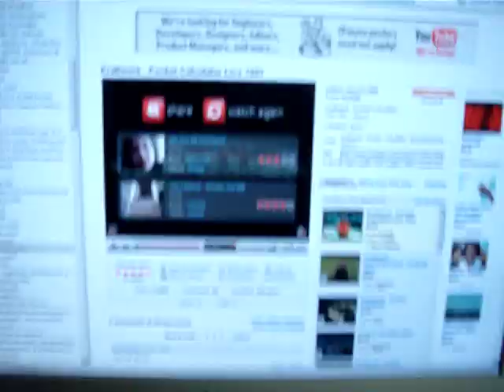Kraftwerk Pocket Calculator on Bee Gees Rhythm Machine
This channel is not monetized. Further adventures in extreme music geekdom. This is me playing Kraftwerk's "Pocket Calculator" on a Mattel Bee Gees Rhythm Machine keyboard, followed by Kraftwerk's Ralf Hutter playing the song live on their Mattel Bee Gees Rhythm Machine. Except theirs has all the Bee Gees decals removed so that the audience won't mistake them for the Bee Gees. You can also see this keyboard on the "Computer World" LP jacket. The other hand-held noisemakers are a Stylophone, TI Language Translator (same sound chip as the Speak & Spell), and a home-made electronic percussion trigger.

For you trainspotters out there, this was not the first time Kraftwerk used a Mattel-derived instrument. The choir and string sounds on their mid-late 70s albums were played on a Vako Orchestron, which was an offshoot of the Mattel Optigan, which those sounds were originally created for.